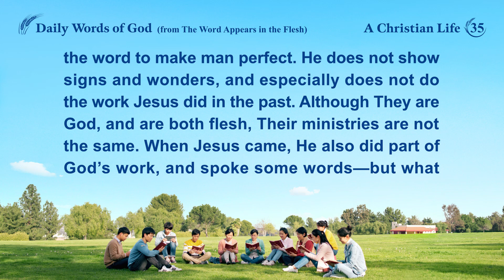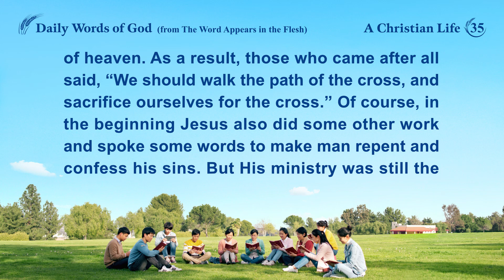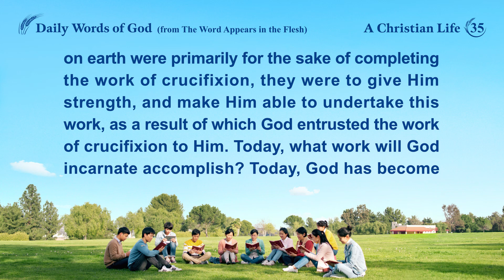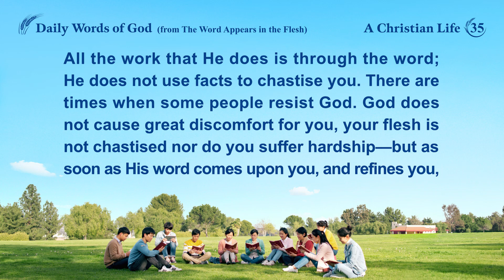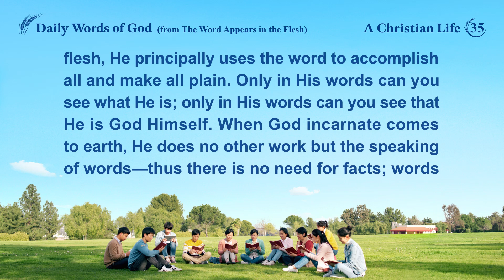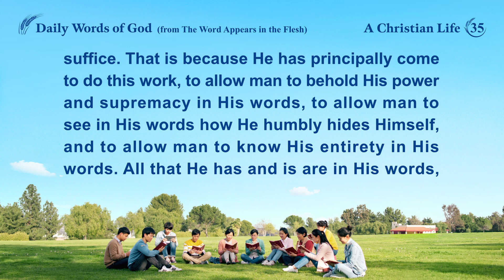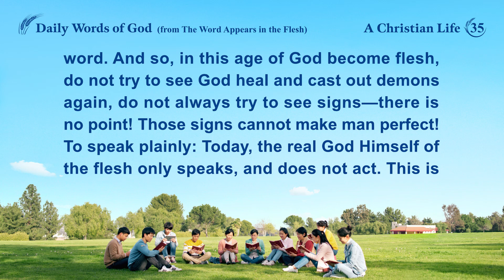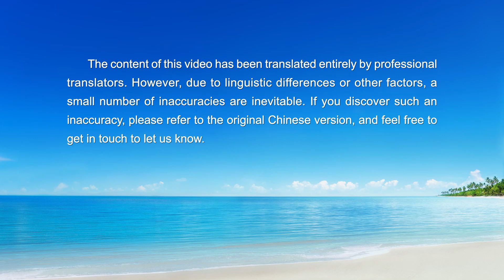Daily Words of God: The Three Stages of Work | Excerpt 35